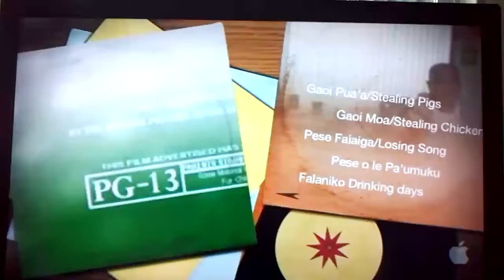Short story from back in the day!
Masoe Niko Ioane telling a story about a song they would sing on their way back to the village after a rugby match loss!